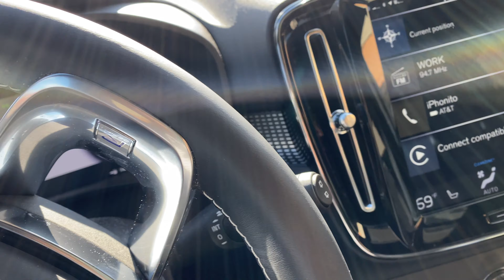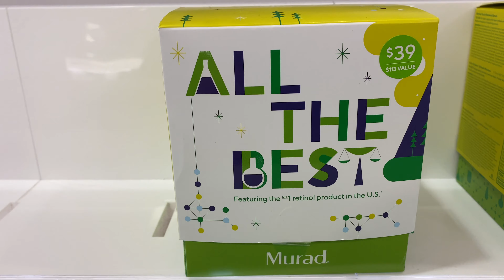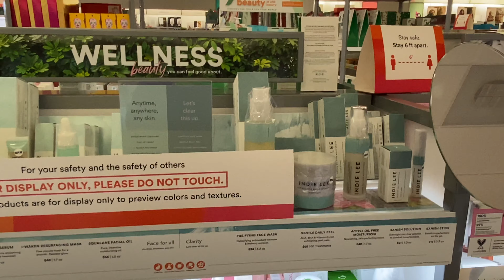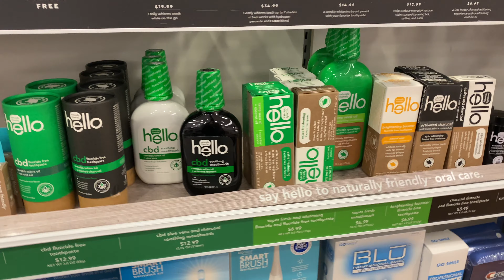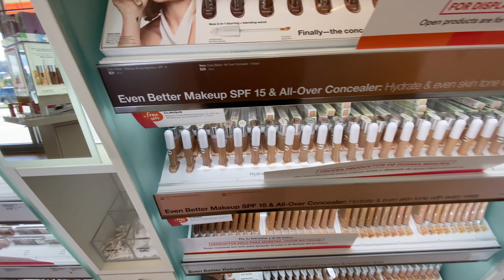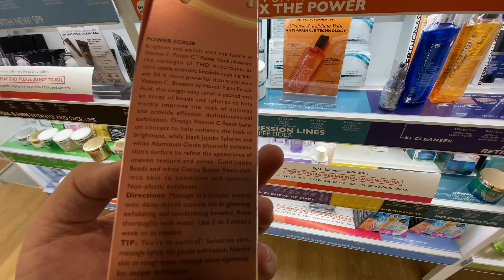I EXPLORED CT! WHAT HAPPENS NEXT? (Connecticut Adventure Part 2)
I'm here now. What should you I do? Well, after voting, I went to Ulta Beauty to check out the skincare and other beauty products.